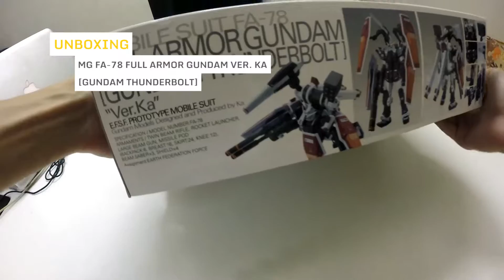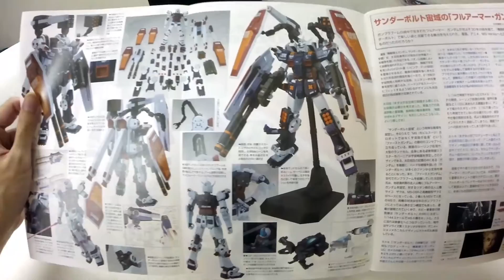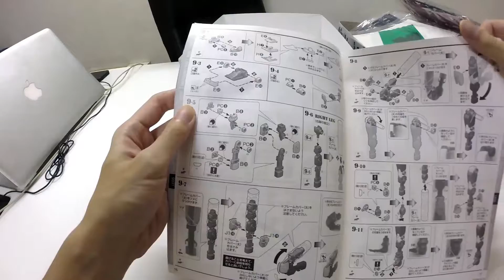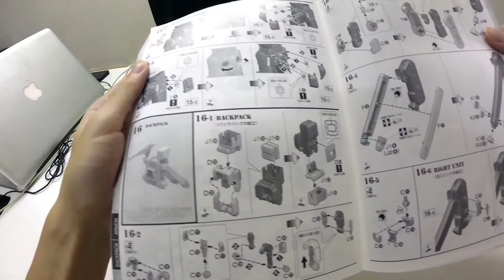Unboxing : MG FA-78 Full Armor Gundam Ver. Ka [Gundam Thunderbolt]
I gotta say WOW WOW WOW and WOW!

Rating :
Element of Surprise - 8.5/10
Happiness/Overwhelmed - 10/10
Upcoming Battle/Outlook - 9/10
Desirable - 10/10

Ever since I first saw the Gundam Thunderbolt series I'm being fascinated by both the main mobile suits in the series.

I almost did rate this the perfect kit to own but due to it's 'laughable' inner frame that many are complaining. I find it. not great but reasonable if it is stable enough to hold the entire suit steadily.

The color of the orange shield looks kinda odd to me at first when I first saw the runner but then... it is quite ok too after sometime. Had a thought that I might want to paint a certain part of this kit before assembling, cause I'm not going to paint the whole kit since the overall color is kinda nice enough on it's own. Or maybe there isn't a need to paint after all. Haha!

But how excited am I to start building this kit? Very. No, I mean like please give me time to do it right now! PEEELLLEASSSEEEE!!!